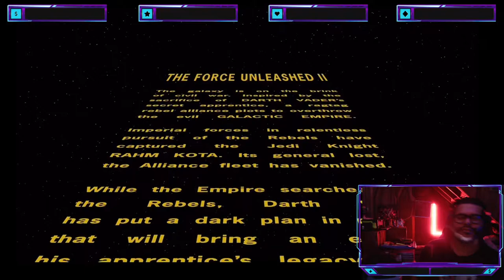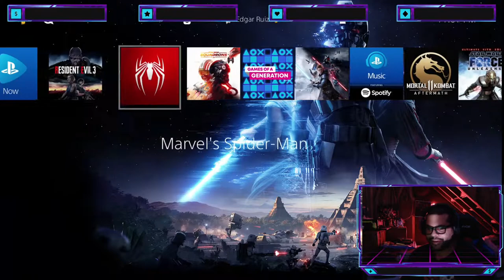Star Wars The Force Unleashed II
Playing  The Force Unleashed 2 come say hello.